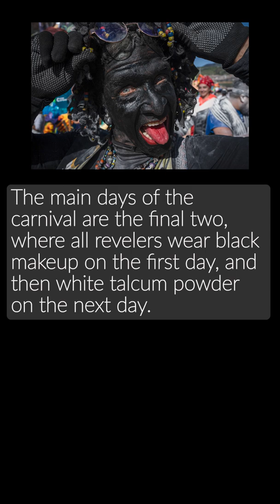Carnaval de Negros y Blancos in Pasto, Colombia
Video produced and edited by Katharine Lotze

Photos by Diego Cuevas